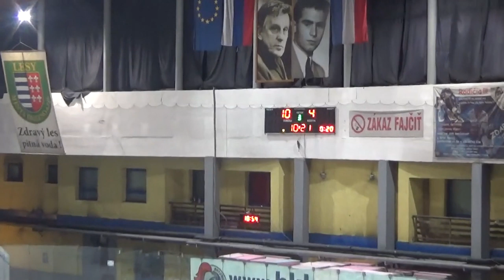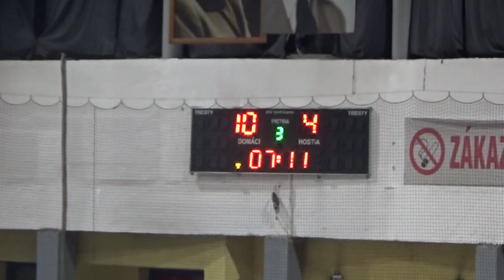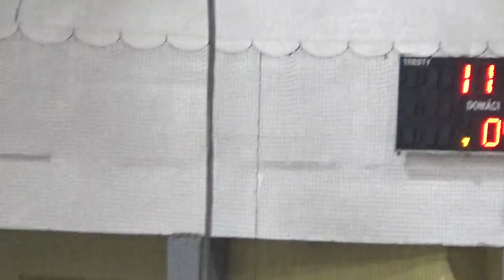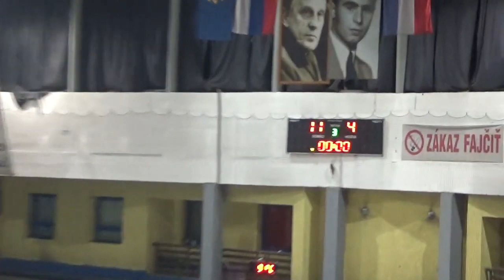HK BREZNO - MŠHKM PRIEVIDZA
LIGA KADETOV
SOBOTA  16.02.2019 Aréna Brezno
III. Tretina